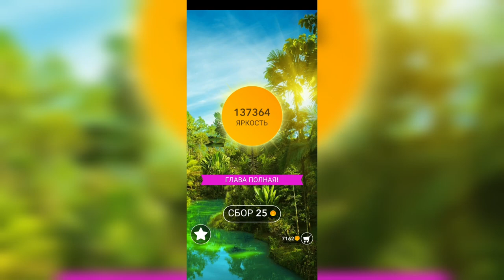Word / Слово Крест: Поиск русского кроссворда / Уровень 3050